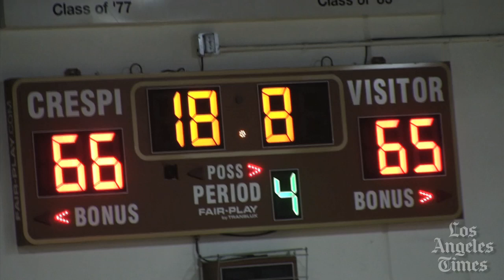Crespi prevails in entertaining summer basketball game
Celts defeat El Camino Real, 66-65